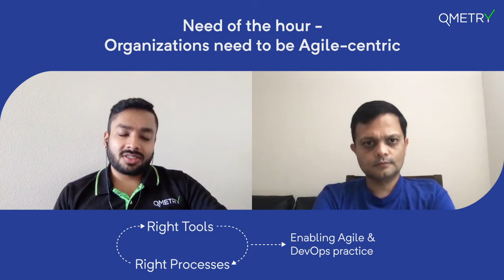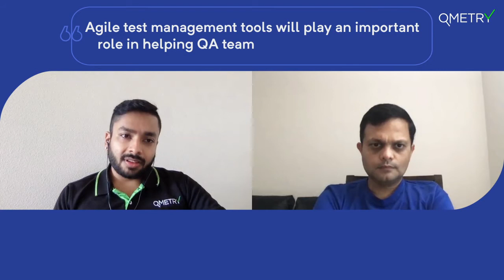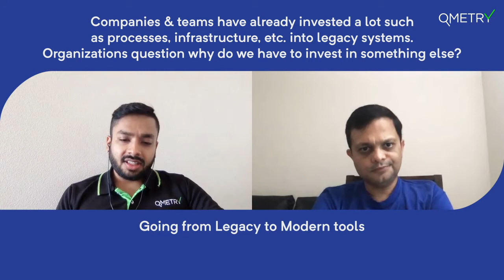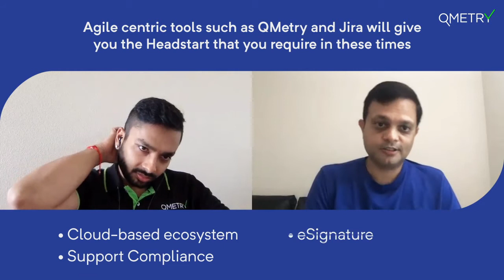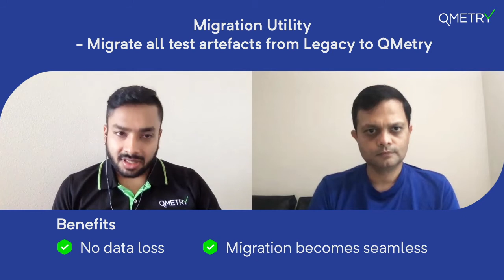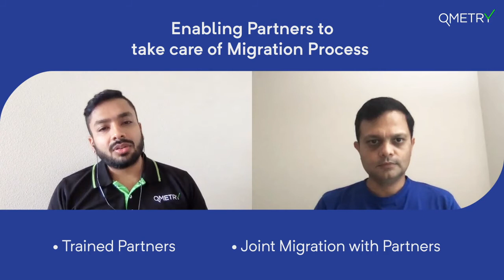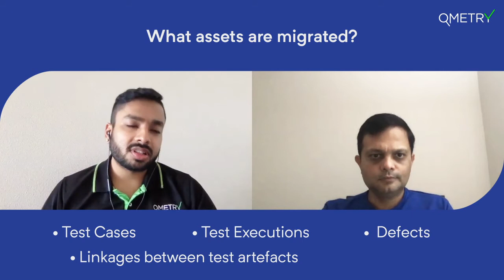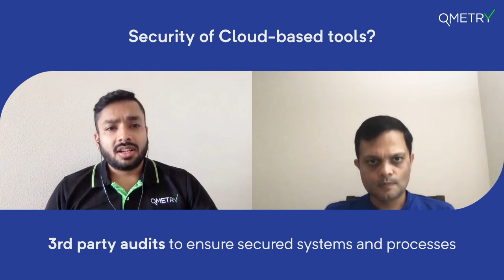Migrate from Legacy ALM to Modern Digitally Enabled QMetry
Find out drawbacks of legacy ALM tools and why you need to transition to Modern Tools now. In this video, you can learn how you can transition seamlessly and reap the benefits of continuous quality by migrating from ALM to QMetry